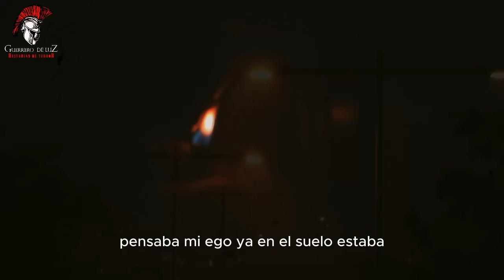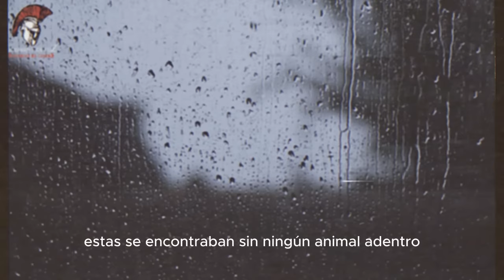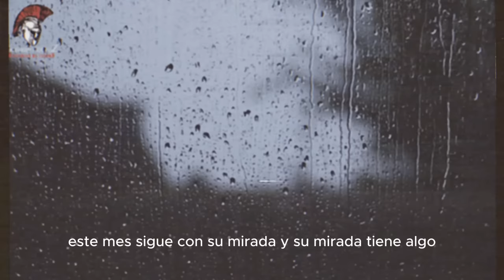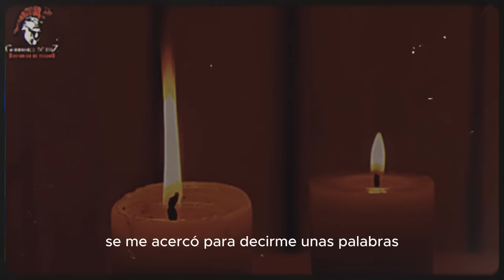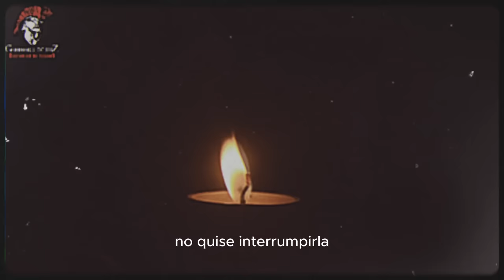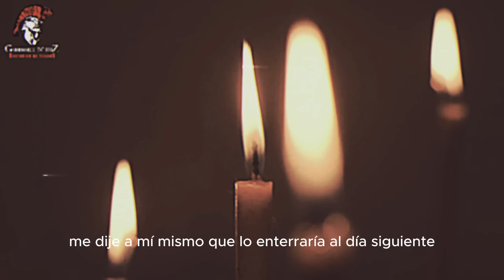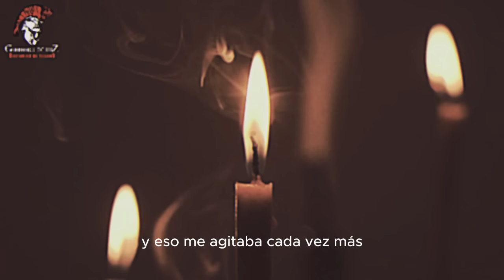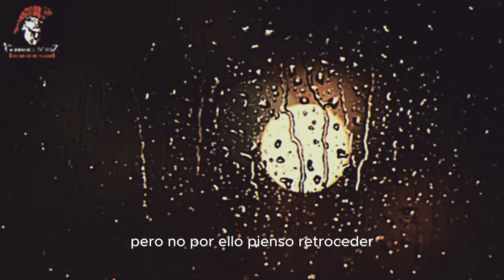El Gallo Maldito Un GALLO Salido Del Infierno. Una Vida por Una Vida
Hola amigos, como estan? estamos de vuelta con una impresionante historia de un Gallo infernal, no se la pierdan.